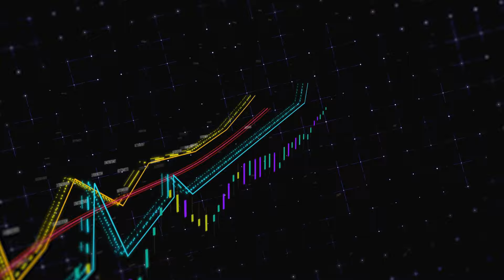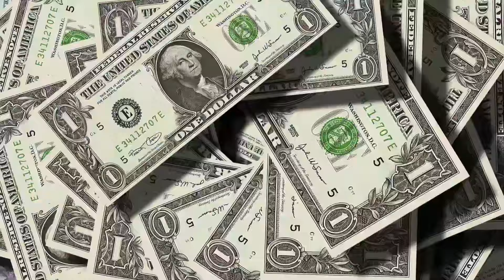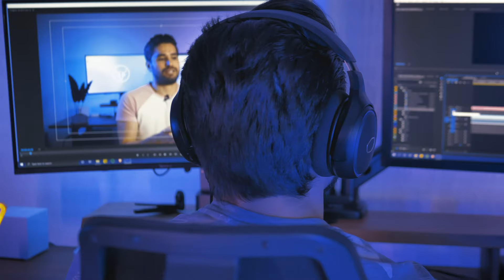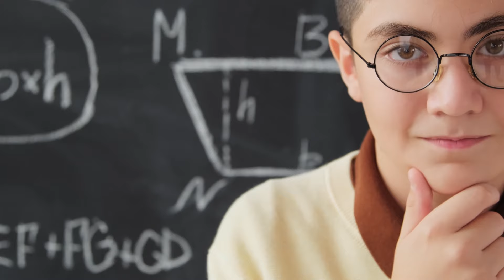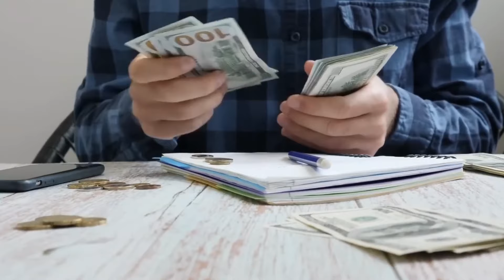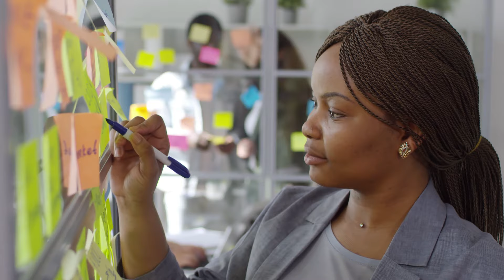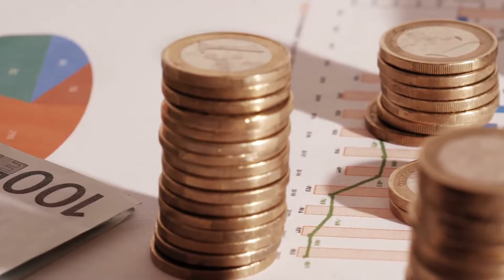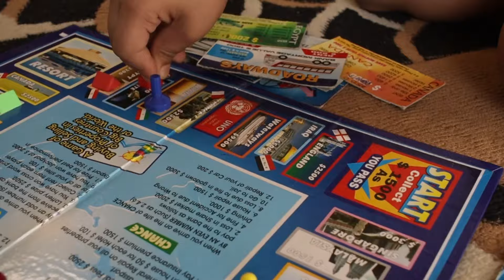Découvrez Comment S'Enrichir Pendant Que D'Autres Procrastinent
La vidéo explore 16 actifs essentiels pour atteindre l'indépendance financière et personnelle. Des investissements traditionnels tels que l'immobilier et les actions aux actifs moins discutés tels que la santé, la créativité et les compétences spécifiques, chacun est abordé comme une pièce essentielle pour construire un avenir stable. L'importance de cultiver une mentalité de croissance, d'investir dans la connaissance et de développer des compétences pratiques est soulignée comme une stratégie pour maximiser les opportunités. Le temps est mis en avant comme l'actif le plus précieux, inestimable et irréversible. La vidéo se termine en encourageant le spectateur à valoriser ces actifs dans son parcours vers l'indépendance financière et l'accomplissement personnel.